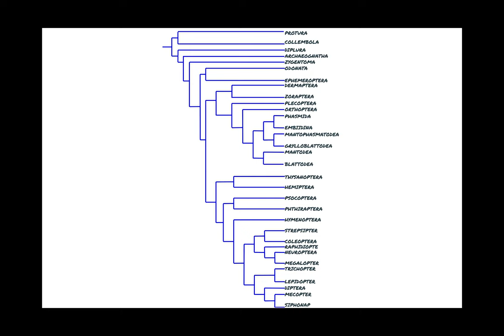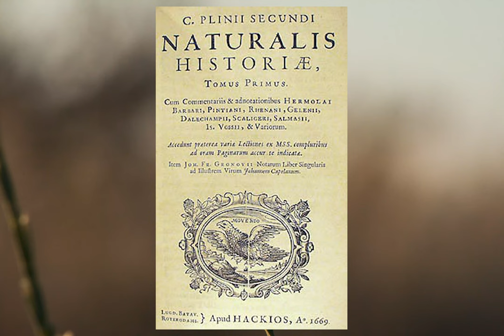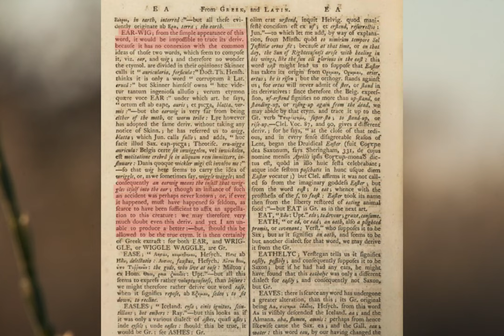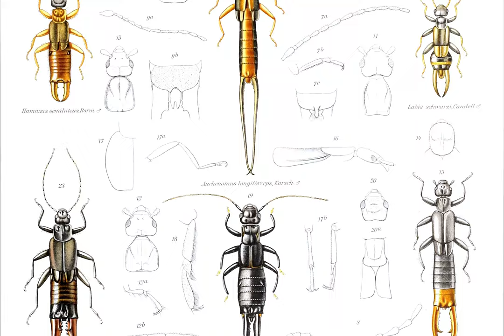How The Earwig Got Its Name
Have you ever wondered why earwigs are called earwigs? Wonder no more! You can find the full article @

The photography and videos that I used have been altered for the purposes of bettering them for this video; these alterations were done independent from the artists who created the original work. If I have miss credited someone or left credit out, it is because I could not find the appropriate credit.

Works Cited
Berenbaum, M. (2007). Lend me your earwigs. American Entomologist, 53(4), 196-197.
Lemon, G. W. 1783. English etymology; or, A derivative dictionary of the English language. London: Robinson Lennox Charlotte.
Skeat, W. W. (2010). An etymological dictionary of the English language. Nabu Press.
Stewart, Post author. “The Grammarphobia Blog: A Few Kernels of Truth.” Grammarphobia, 9 Apr. 2019,
Wikimedia Foundation. (2022, January 3). Earwig. Wikipedia.
Yaroko, A. A., & Irfan, M. (2012). An annual audit of the ear foreign bodies in hospital universiti sains malaysia. Malaysian family physician: the official journal of the Academy of Family Physicians of Malaysia, 7(1), 2.

Pictures
Special thanks to James Bailey who let me use his amazing photography! More of his photography can be found on iNaturalist